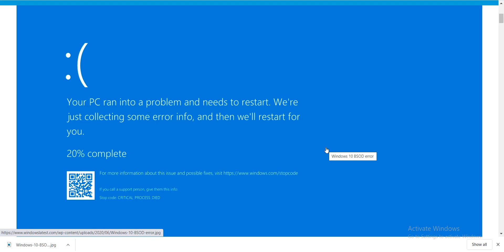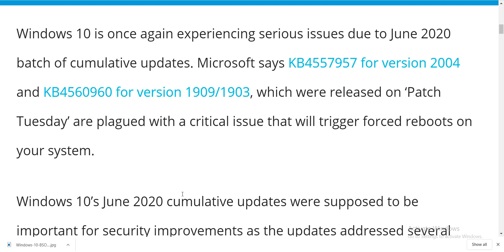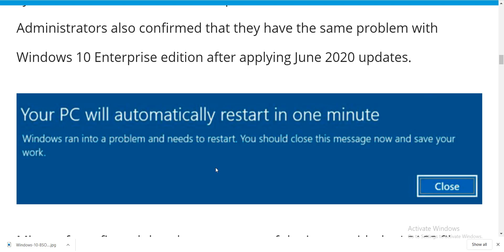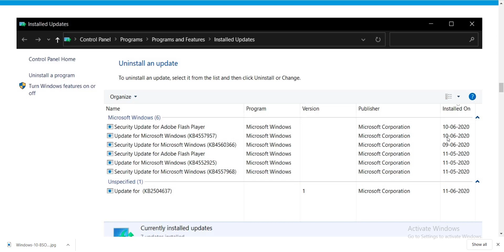Your PC Ran Into a Problem and Needs to Restart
FIX : Your PC Ran Into a Problem and Needs to Restart. We're just collecting some error info, and then we'll restart for you. (20%).
stop code: CRITICAL_PROCESS_DIED
If you'd like to know more, you can search online later for this error: INACCESSIBLE_BOOT_DEVICE

Microsoft admits Windows 10 update triggers forced reboots.
Windows 10 is once again experiencing serious issues due to June 2020 batch of cumulative updates. Microsoft says KB4557957 for version 2004 and KB4560960 for version 1909/1903, which were released on ‘Patch Tuesday’ are plagued with a critical issue that will trigger forced reboots on your system.

Windows 10’s June 2020 cumulative updates were supposed to be important for security improvements as the updates addressed several vulenrlabities in the operating system.